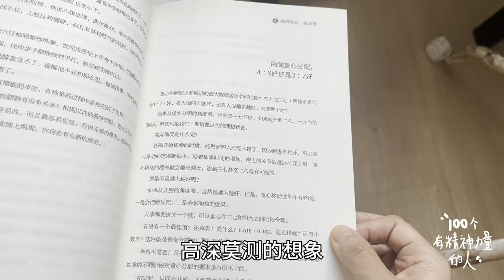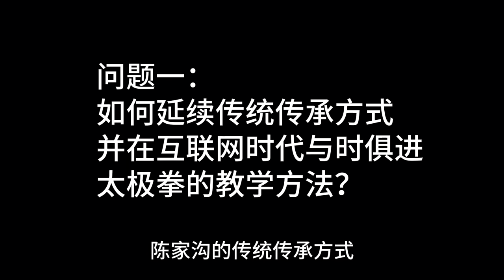什么是真正的“运动”？对话4年线上全球教学太极拳2000余人的互联网太极校长六月老师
本期是狄狄的疗愈访谈纪录片《100个有精神力量的人》009上集，探访了互联网太极教学先行者、六月太极丹田转创始人六月老师。六月老师也是太极畅销书《太极 你练对了吗》的作者。感兴趣找老师学习太极的小伙伴，可以联系六月太极的老师wx：yaokeke（敲门备注：狄与花）领取三周免费体验课